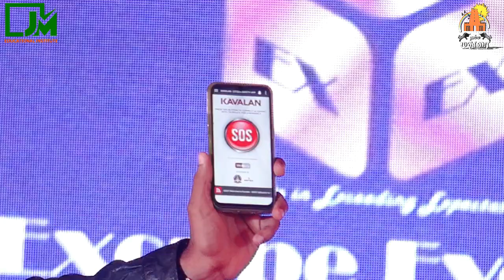Jaya Meenakshi Presents Wonder Womens | World Record Event | Mehandhi Fest 2020 | Part 1 | Madurai